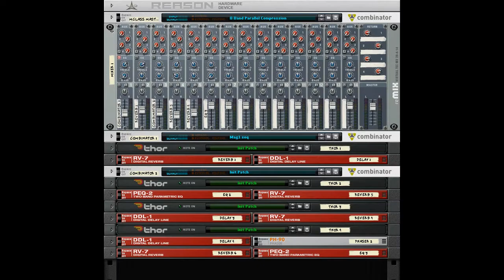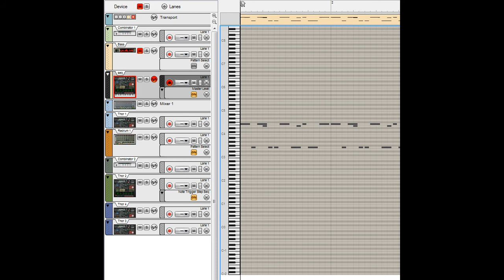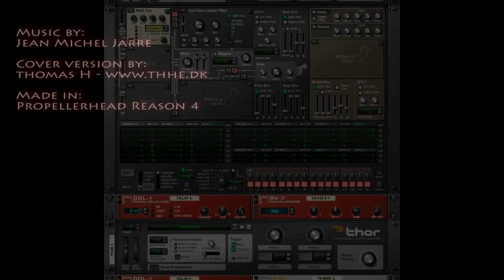Magnetic Fields Part 1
A short cover version of Jean Michel Jarre's "Magnetic Fields 1"
Made in Propellerhead Reson 4

I must admit, that the rest of the track is too difficult to replicate - so I won't!

Video is just some screen grabs from Reson4 ;)